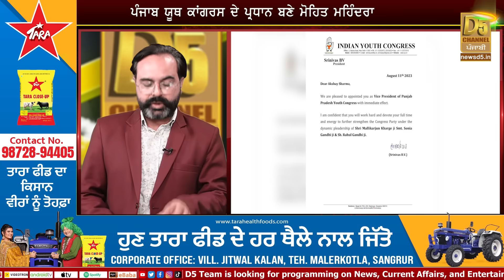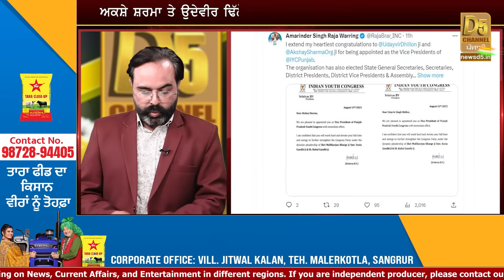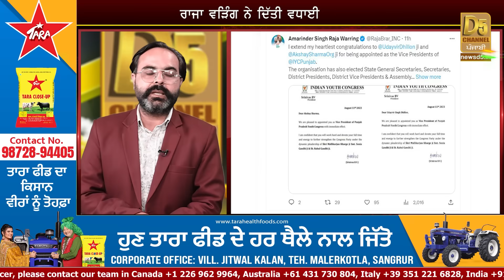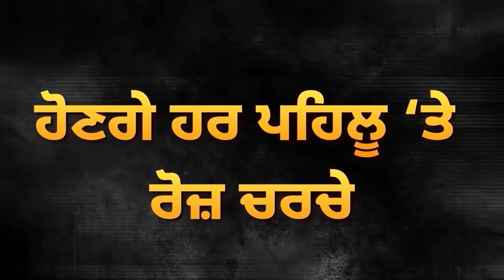Punjab ‘ਚ Congress ਦਾ New President? ਵੱਡਾ ਸਿਆਸੀ ਫੇਰਬਦਲ, ਵਿਰੋਧੀ ਵੀ ਹੈਰਾਨ | D5 Channel Punjabi